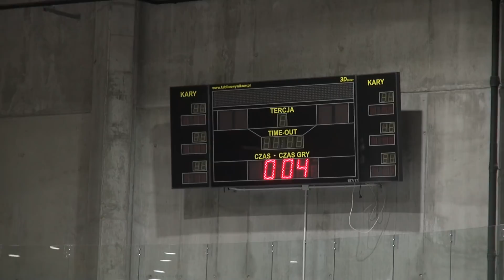Nowy "Torbyd" w Bydgoszczy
5 stycznia otwarte zostanie w Bydgoszczy kryte lodowisko "Torbyd". Budynek lodowiska zbudowany został w nowoczesnej formie przypominającej lodowy kryształ. Powierzchnia wynosi 4605 m kwadr., a sama tafla ma wymiary 30 na 60 metrów. Jednocześnie będą mogły z niej korzystać 240 osoby. Natomiast trybuny pomieszczą 300 widzów.

Mimo, że lodowisko ma pełnić przede wszystkim funkcję miejskiej ślizgawki, obiekt zyskał akceptację Międzynarodowej Federacji Hokeja.